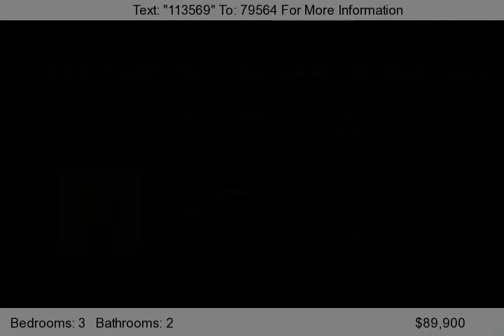6362 NW 62 TERR, Ocala, FL 34482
This Home Sits On A Beautiful Fenced Lot Has Been Completely Renovated Inside & Out. 3/2 With Tile Floors, Fireplace, New Refrigerator, Ceiling Fans, Freshly Painted And Landscaped. Large Rooms With Extra Storage Or Workshop Area In Carport. This Home Even Has A Fruit Tree! Lease Purchase Or Owner Financing Could Be Negotiated. Construction is Hardiboard...